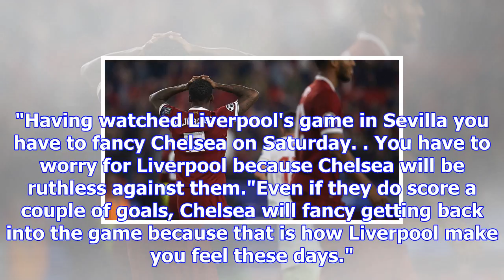Liverpool lack lacking concentration and responsibility, says paul merson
Paul Merson accused Liverpool of lacking responsibility after they let a three-goal lead slip at Sev...